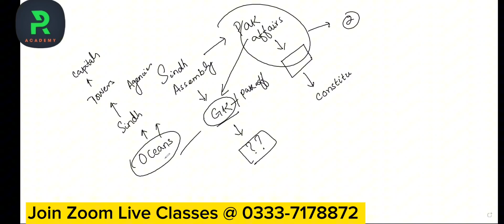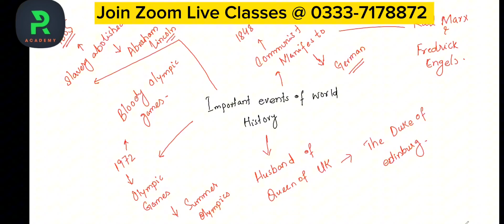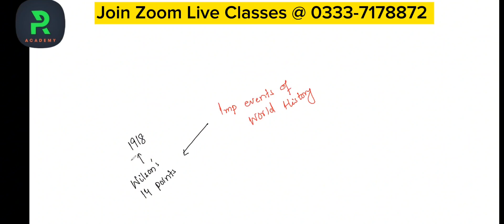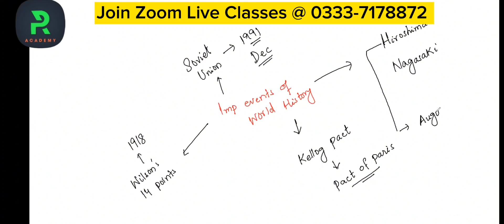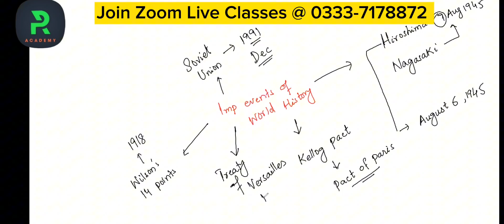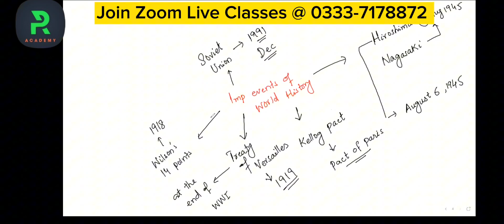GK for Sindh Assembly jobs || SPSC || FPSC || NTS || PTS || IBA Sukkur